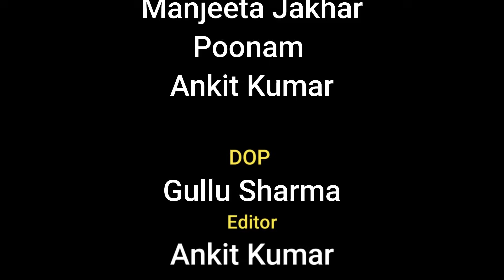लालची भाभी का कहर | Lobh Se Rishte Bigde, Khudgarzi Ki Saza | Dhm Sanskar | Haryanvi Natak 2024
लोभ मैं नाड टूटगी | सौतेले रिस्तो में खुदगर्जी महँगी पड़ी | Haryanvi Natak 2024 | DHM Sanskar
निर्माता /निर्देशक : प्रदीप सांगवान "दीप "
Director : Pardeep Sangwan "Deep"
Writer : Suresh Maan Mandola
Video Editing : Pardeep Sangwan/Gullu Sharma
DOP : Gullu Sharma
Best Story :-
1.Baap ki pagadi
2.shahid ka kunba
3.Babu ka byah
4.sas ne bahu ko ghar se nikala
5.beti kya santan nahi
6.soteli maa ka atyachar
7.bhai bhai ka batwara
8.lalchi bahan ne bhai ko diya dokha
9.budhe maa baap ko becha
10.garib ka beta bana ips
11.khel takdir ka garib bna amir

dhm ke natak
dhm sanskar ke natak
dhm ka new natak
Digital Work: DHM Sanskar (Reg.)
Music Label & Copyrights :DHM SANSKAR,[ DHM Comedy]
DHM Sanskar  Owner: Pardeep Sangwan
Video Recording Team :- DHM STUDIO& DEEP DIGITAL STUDIO
Copyrights :- DHM Sanskar (Reg.)
 Label : DHM Music Company Pvt.Ltd.
( Reg.No. DHM2852622,2852624,2852621)